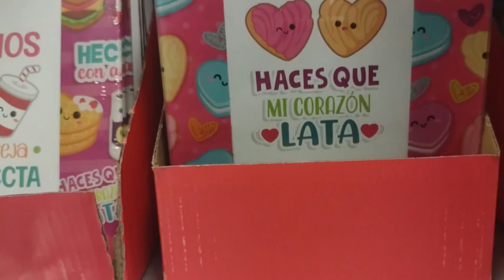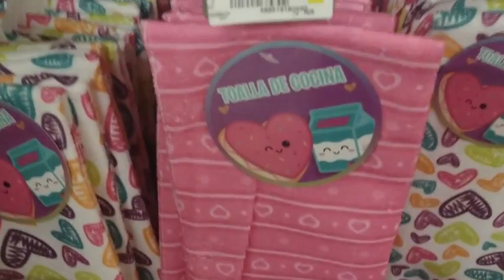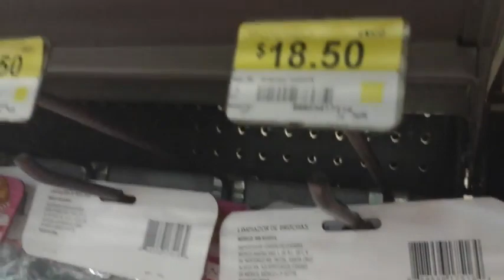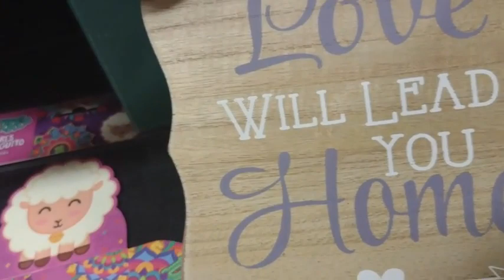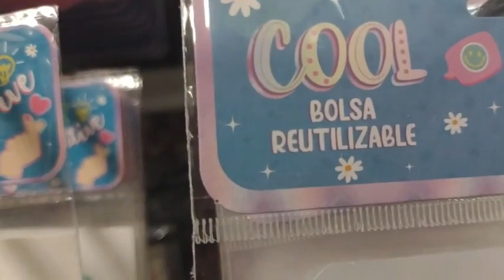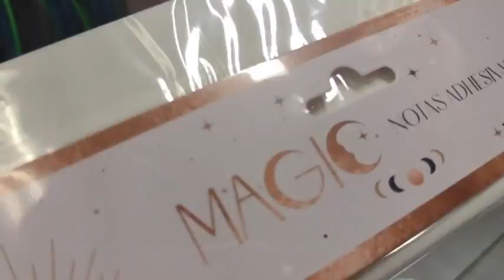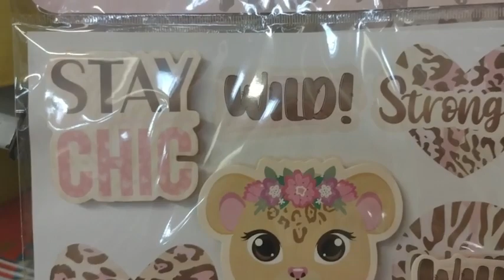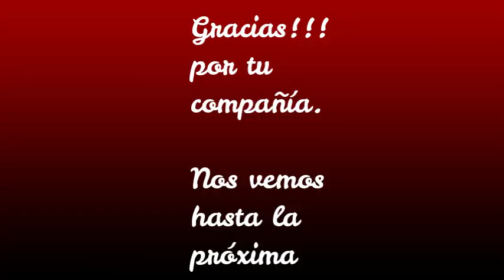PRIMER RECORRIDO DEL 2023 POR PRICHOS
Hola amigas(os)  Les traigo el primer recorrido del año y encuentro cosas para san valentin espero les guste y disfruten tanto de lo que ven como la musica.

👱🏻‍♀️COMENTA